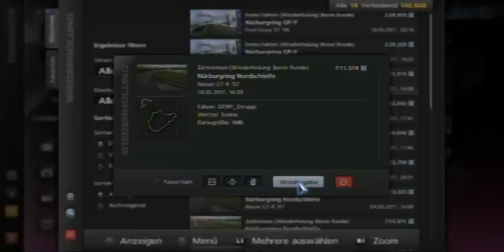Nissan GTR '07 Official Record 07'11:574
Nissan GTR @Nordschleife (Arcade Only)

No AIDS
ABS: 1
No Skid Recovery
Grip on Real